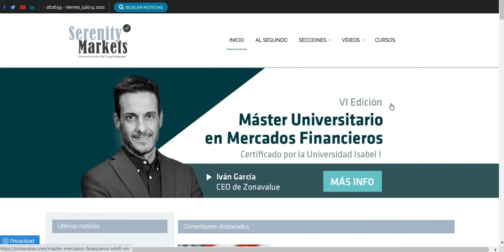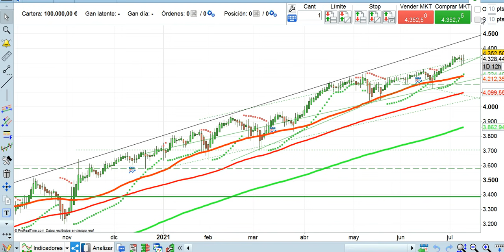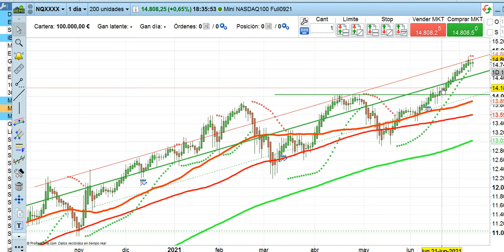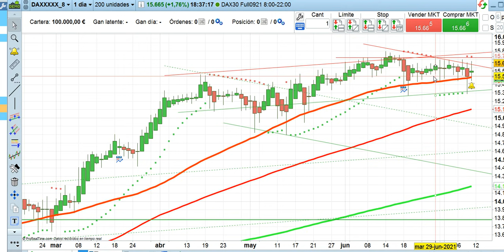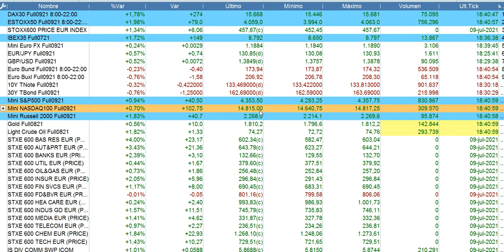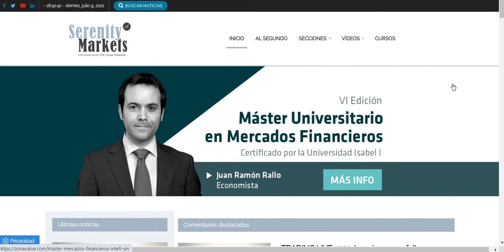Crónica cierre bolsas y economía 9 7 2021 serenitymarkets